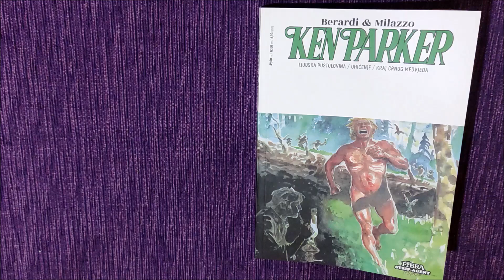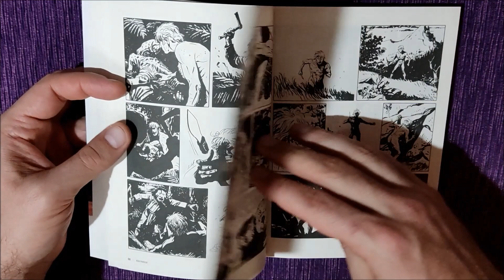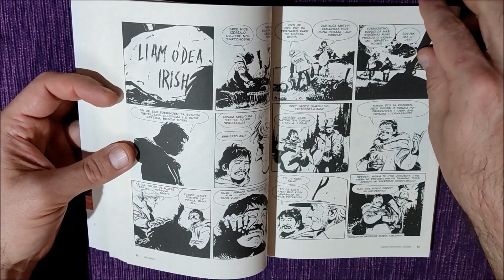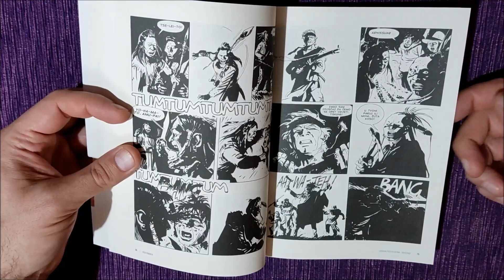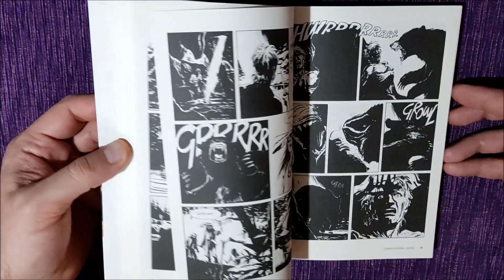Ken Parker - Ljudska pustolovina - Recenzija stripa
Prelistavanje i komentar stripa